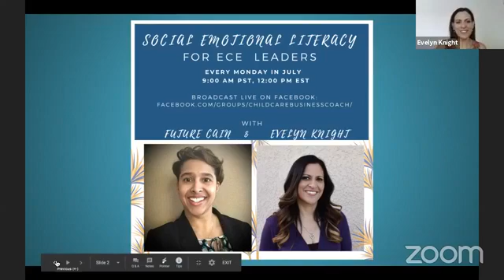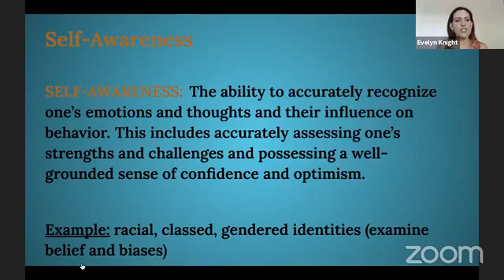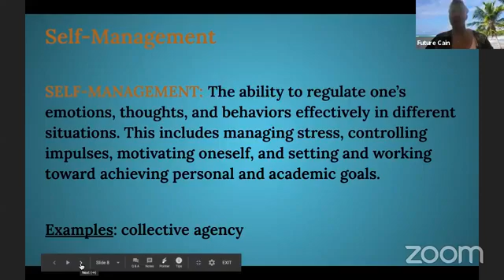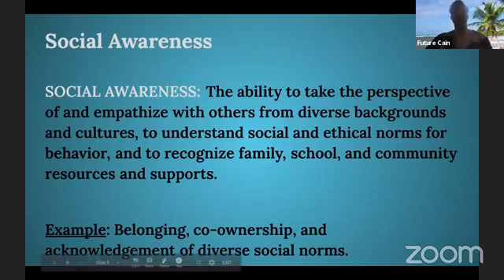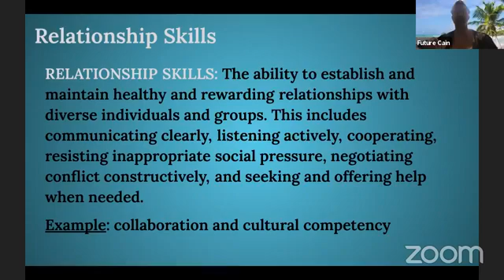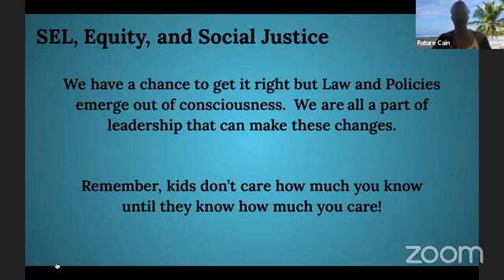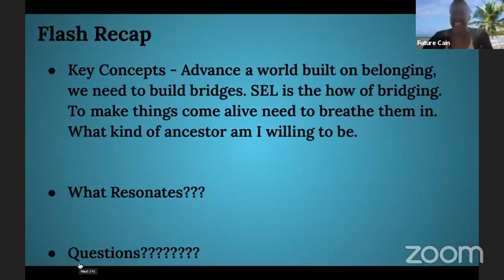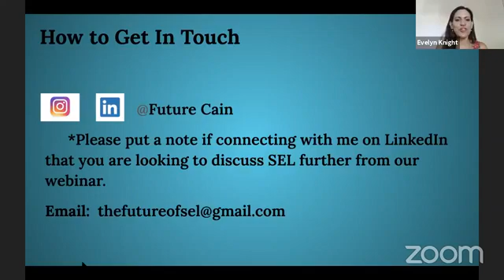Social and Emotional Learning (SEL)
Join Evelyn Knight and Future Cain as they talk about SEL and all of its most important aspects.

Childcare management; opening a child care center; managing a child care center; opening a daycare; daycare management